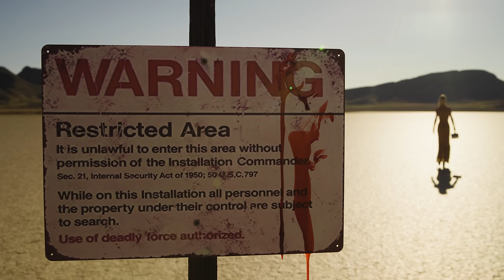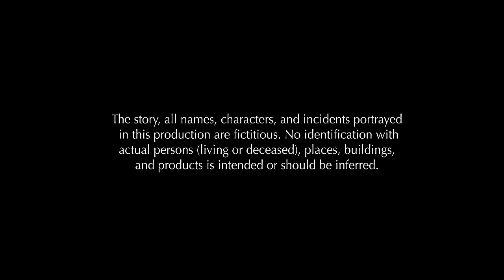HEAD ON A PLATE | TABITHA STEVENS | EXCLUSIVE 2023 FULL SCI-FI HORROR MOVIE | V CHANNELS ORIGINAL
A shapeshifting Alien from outer space wreaks havoc on a small rural town in the American Southwest near the legendary Area 51 of UFO fame. These Extraterrestrials are a brain-eating race who love to behead and eat humans. They are among us and have been for millions of years.